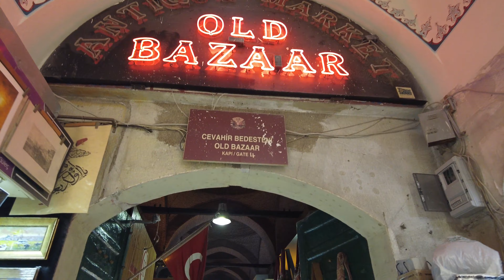GRAND BAZAAR | ISTANBUL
The Grand Bazaar is a covered market in Istanbul. It is one of the world's largest and oldest covered markets, with 61 covered streets and nearly 4,000 shops over a total area of 30,700 m2, attracting between 250,000 and 400,000 daily visitors.